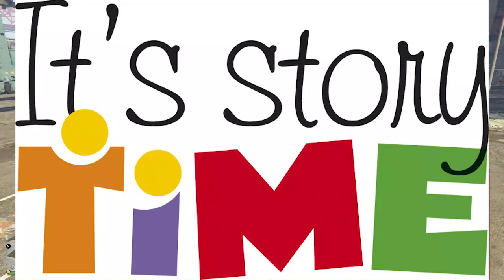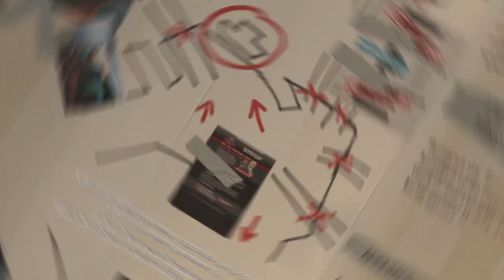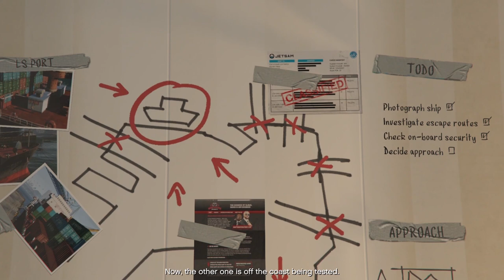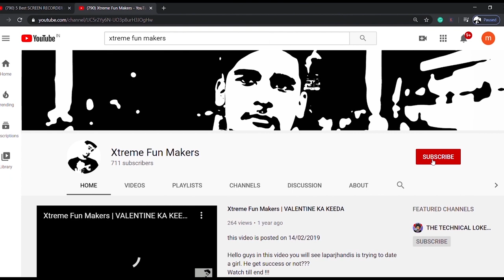NEVER TAKE LIFT FROM GIRLS | STORY TIME WITH MAVIK PART 2| FT PATTA GHOBHI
so whats up gummy bears i am mavik and i am back with an amazing story time video which contain 4 amazing videos. so watch till end

Use XTFM for any reply